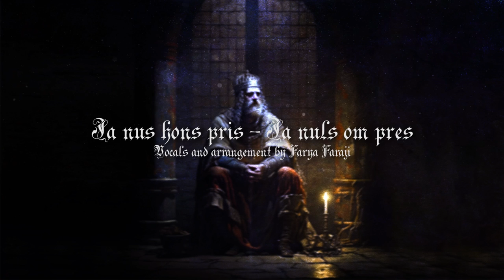Ja Nuns Hons Pris - French and Occitan Medieval Song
Music* and lyrics by Richard the Lionheart, vocals & arrangement by Farya Faraji. Unlike most performances, I chose to sing both the French and Occitan lyrics, as Richard wrote in both. *Though the attribution of the poem to Richard seems to be certain, I couldn't find any comprehensive sources giving any clear evidence that he also wrote the melody; it may be a case of a melody written by someone else at a later point based on the text, although the other alternative is just as possible. He wrote the song after being imprisoned in 1192 by Leopold of Austria, who accused him of arranging the murder of his cousin Conrad of Montferrat. Richard was kept prisoner at Dürnstein Castle, and there, he wrote this, addressed to his half-sister Marie, to express the feeling that his people had abandoned him. Richard was finally released two years later.

The arrangement is meant to be historically accurate, and consists of a simple heterophonic arrangement which involves slight counterpoint by the end; the latter being a technique that would gradually gain precedence in Western European music from the tentative first forms of parallel harmony called Organum; something that we can safely assume would have spilled over into instrumentation and not only the vocals.

Take the pronunciation with a grain of salt, it does respect the generally Romance-like phonology French used to have, but I based myself off of other recordings, which may be a case of the blind leading the blind, and some of the exact aspects may not be accurate. The instrumentation consists of a rebec lyra, a gittern, a lute, and drums.

Old French lyrics:
Ja nuns hons pris ne dira sa raison
A droitement, se dolantement non:
Mais par esfort puet il faire chançon.
Mout ai amis, mais povre sunt li don.
Honte i avront, se por ma reançon
Sui ça deus yvers pris.

Ce sevent bien mi home e mi baron,
Ynglois, Normanz, Poitevin et Gascon
Que je n'ai nul si povre compaignon
Que je lessaisse, por avoir, en prison.
Je nou di mie por nule rentrançon,
Car encor sui pris.

Or sai je bien de voir, certeinnement,
Que je ne pris ne ami, ne parent,
Quant on me faut por or ne por argent.
Mout m'est de moi, mès plus m'est de ma gent;
Qu'après ma mort avront reprochement,
Se longuement sui pris.

N'est pas mervoille se j'ai le cuer dolant,
Quant mes sires mest ma terre en torment.
S'il li membrast de nostre soirement
Que nos feïsmes andui communement,
Je sai de voir que ja trop longuement
Ne seroie ça pris.

Occitan lyrics:
Ja nuls om pres non dira sa razon
Adrechament si com om dolens non
Mas per conort deu om faire canson
Pro n'ai d'amis mas paure son li don
Anta lur es si per ma rezenson
So çai dos ivers pres

Or sapchon ben miei om et miei baron
Angles norman peitavin et gascon
Qu'ieu non ai ja si paure companhon
Qu'ieu laissasse per aver en preison
Non o dic mia per nula retraison

Mas anquar soi ie pres
Car sai eu ben per ver certanament
Qu'om mort ni pres n'a amic ni parent
E si'm laissan per aur ni per argent
Mal m'es per mi mas pieg m'es per ma gent
Qu'apres ma mort n'auran reprochament
Si çai me laisson pres

No'm meravihl s'ieu ai lo cor dolent
Que mos senher met ma terra en turment
No li membra del nostre sagrament
Que nos feimes els sans cominalment
Ben sai de ver que gaire longament
Non serai en çai pres

English translation:

No prisoner can tell his honest thought
Unless he speaks as one who suffers wrong;
But for his comfort as he may make a song.
My friends are many, but their gifts are naught.
Shame will be theirs, if, for my ransom, here
I lie another year.

They know this well, my barons and my men,
Normans, English, Gascons, Poitevains,
That I had never follower so low
Whom I would leave in prison to my gain.
I say it not for a reproach to them,
But prisoner I am!

The ancient proverb now I know for sure;
Death and a prison know nor kind nor tie,
Since for mere lack of gold they let me lie.
Much for myself I grieve; for them still more.
After my death they will have grievous wrong
If I am a prisoner long.
What marvel that my heart is sad and sore
When my own lord torments my helpless lands!
Well do I know that, if he held his hands,
Remembering the common oath we swore,
I should not here imprisoned with my song,
Remain a prisoner long.
They know this well who now are rich and strong
Young gentlemen of Anjou and Touraine,
That far from them, on hostile bonds I strain.
They loved me much, but have not loved me long.
Their plans will see no more fair lists arrayed
While I lie here betrayed.

00:00 French part
5:32 Occitan part